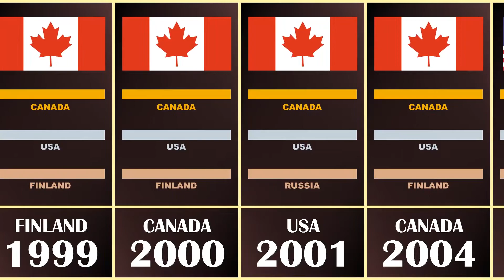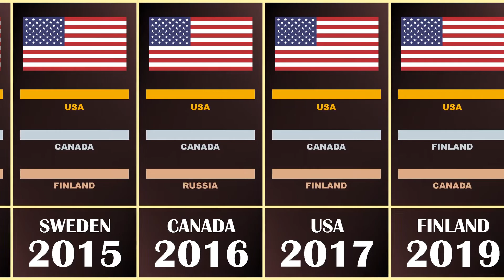IIHF Women's World Championship | Timeline 1990-2021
Timeline for every IIHF Women's Ice Hockey World Championship from 1990 to 2021.

Every Host, Winner, runner up and third placed team in women's hockey world cup history.

The IIHF World Championship 2022 (August 25th - September 4th) will be held in Denmark woth following teams:

 Canada
 Czechia
 Denmark
 Finland
 Germany
 Hungary
 Japan
 Sweden (replace Russia)
 Switzerland
 United States

Locations are the KVIK Hockey Arena in Herning and the Scanel Hockey Arena in Frederikshavn.